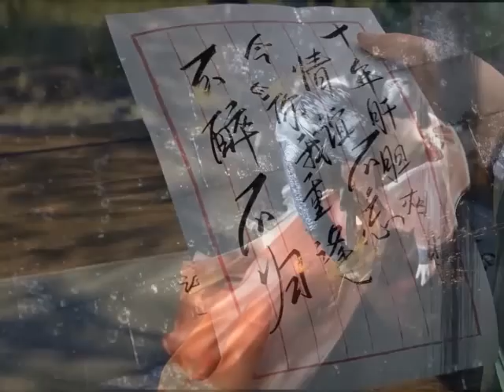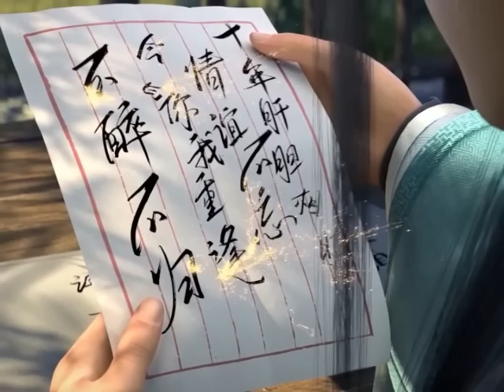มหายุทธทลายสวรรค์ ตอนที่4401-4402